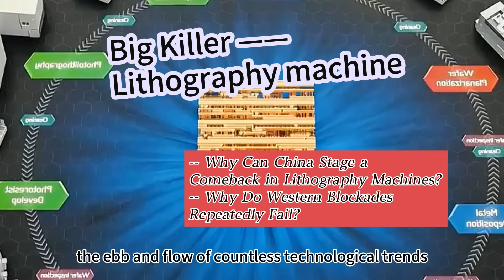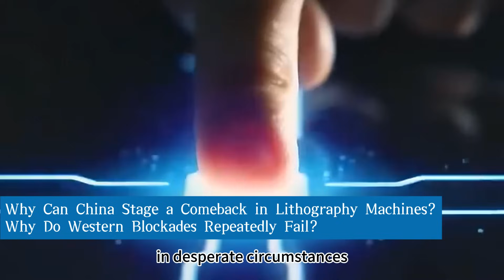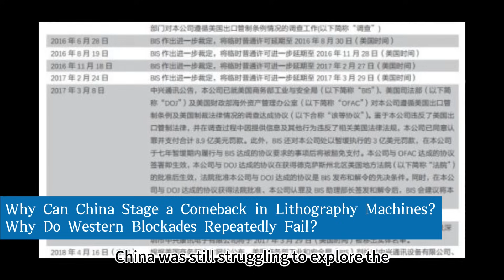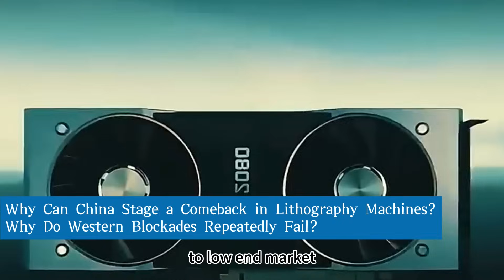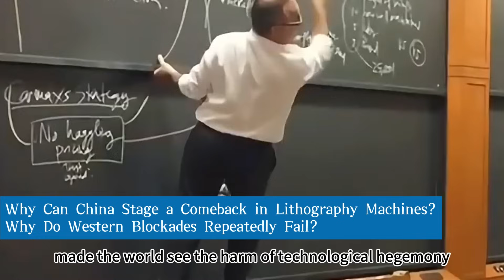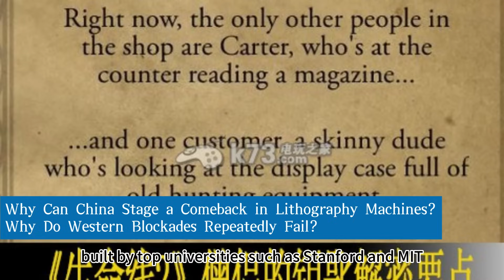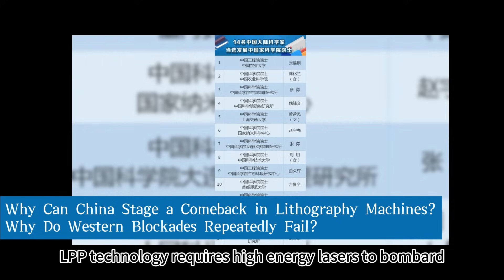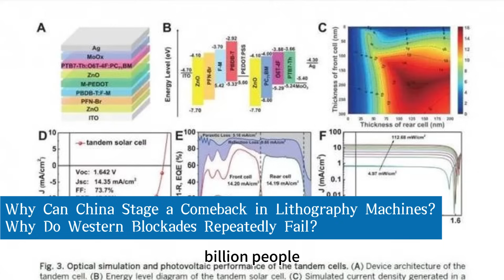Why Can China Stage a Comeback in Lithography MachinesWhy Do Western Blockades Repeatedly Fail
Why Can China Stage a Comeback in Lithography Machines?Why Do Western Blockades Repeatedly Fail?

Hey everyone! Today, I want to tell you a super exciting and incredibly impactful story. I, like an old martial arts master who has navigated the technological arena for many years, have witnessed the ebb and flow of countless technological trends. Remember the cold winter of 2018? When the US Department of Commerce placed ZTE on the Entity List, and its 76-year-old founder, Hou Weigui, dragged his suitcase to the US overnight for negotiations, the smoke of this unseen tech war had already begun to rise. And at the heart of this battle lies a secret chapter concerning the fate of the nation's technology.
Did you know that in the tech world, there's a formidable weapon hailed as the "crown jewel of chip manufacturing" – the lithography machine? Its precision is a marvel of human industrial history: the entire machine has over 100,000 parts, a full ten times more than a Boeing 787 airliner. Its accuracy requirement is even more unbelievably exaggerated – equivalent to firing a laser from the moon, 380,000 kilometers away, and precisely hitting a coin on Earth.

Once, Peter Wennink, the CEO of the Dutch company ASML, arrogantly asserted in a media interview: "Even if we gave China the blueprints for EUV lithography machines, they wouldn't be able to build one within ten years!" Behind this statement was the West's deep skepticism about China's technological capabilities. After all, the creation of a top-tier lithography machine requires the optical lenses of Germany's Zeiss, the extreme ultraviolet light source of America's Cymer, the specialty materials of Japan's Shin-Etsu Chemical, and the collaborative efforts of over a thousand companies from more than 30 countries. This industrial miracle of "global assembly," in the eyes of the West, was precisely China's weakest link – they were certain that China, lacking core technologies across the entire industrial chain, would forever only be able to sigh in vain at the "machine."